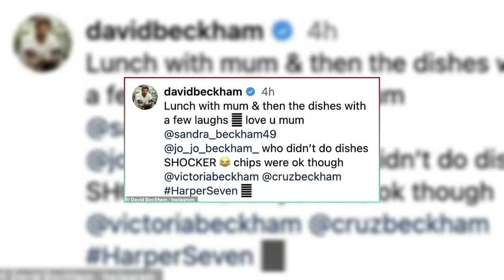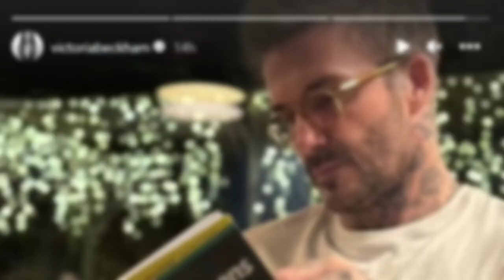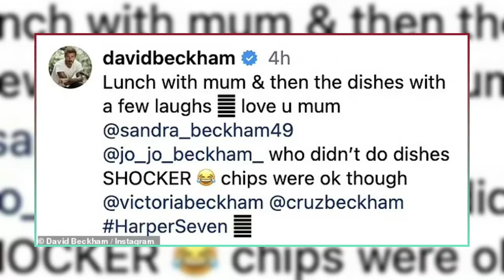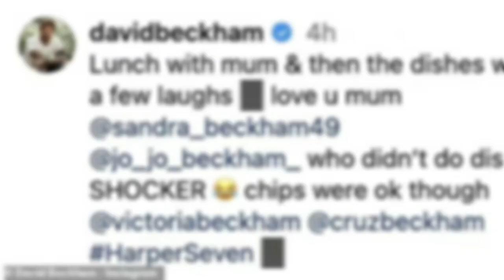How the Beckhams Celebrate Family Time with a Fancy Dinner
Join Victoria and David Beckham as they share their festive family moments with their fans. From a lavish meal out with their kids and parents, to a cozy lunch with David’s mum and sister, to a hilarious Christmas gift of a chicken coop, the Beckhams show us how they celebrate in style and love. Watch the video to see the snaps and videos that Victoria and David posted on their Instagram accounts and hear their sweet and cheeky comments.